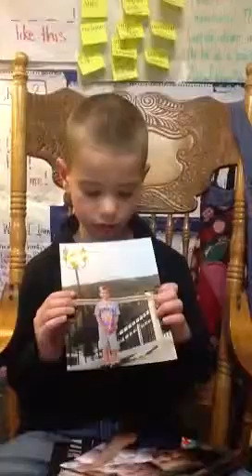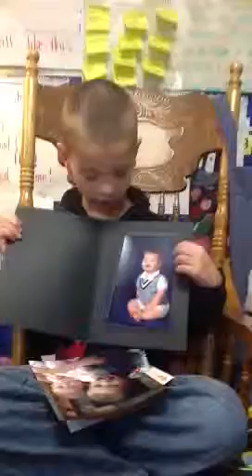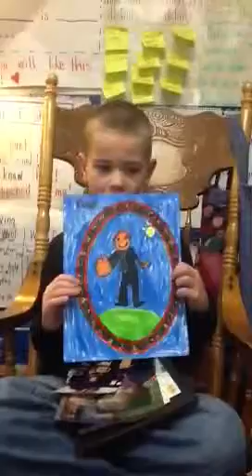1st Star of the Week 2015